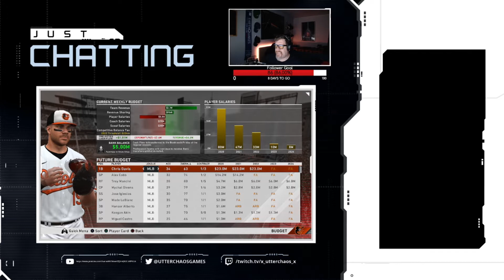Franchise GM | Orioles Rebuild #1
I have accepted the role as General Manager and Director of Player Personnel with the Baltimore Orioles in an effort to rebuild the franchise to the glory years of the 1960's, 70's and 80's. A three year role gives me the oppurtunity to turn over a roster of unknowns into a new squad of Hall of Famers in the likeness of Palmer, Robinson, Murray, and Ripken.

Sharing my love of video games with the world. Don't forget that you can catch me streaming LIVE every Monday - Friday at 3PM Central on Twitch.